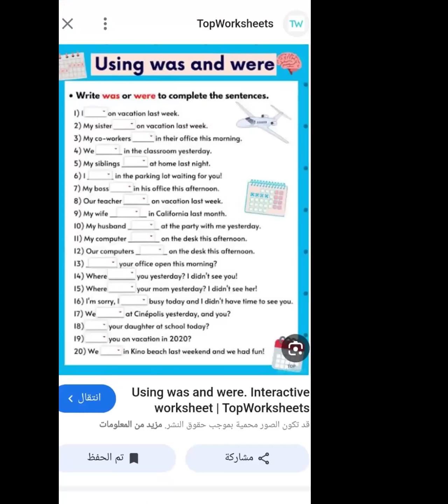شرح زمن المضارع البسيط منهج top goal